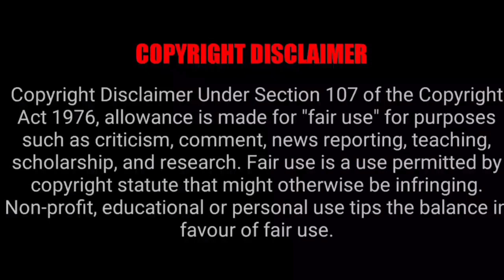Explorer slots game 🤑 Jackpot 101% working tricks... Rummy slot 🎰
online rummy games for real cash rummy online real money game new rummy earning app
paise kaise kamaye Rummy khel kar paise kaise kamaye Best rummy app
Referral and earn
ghar bethe online paisa kaise kamaye best earning app today
online game play and earn
game tricks
Best earning app today
Agent based earning by app Andar Bahar
Rummy Gold

rummyadda teenpattimaster best trick jandhi munda car roulette how to lose recover#high gamplay#bestgameplay#highest winning amount#hightest winning amount high gameplay#tips and tricks how to recover lose money. treding video